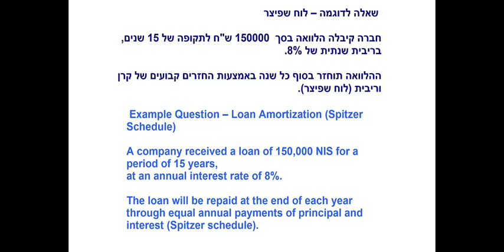Jadwal Angsuran (Amortisasi) Skema Shpitzer: Langkah demi Langkah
CC | 🇮🇩 Subtitle: Bahasa Indonesia | 🇬🇧 Subtitles: English
Dalam video ini, kita akan belajar bagaimana cara menghitung angsuran pinjaman dengan metode Spitzer (Anuitas) — salah satu topik penting dalam dunia keuangan dan investasi.

Video ini adalah panduan komprehensif langkah demi langkah untuk membangun dan menganalisis Jadwal Angsuran Skema Spitzer (Amortisasi). Kami akan memecah proses penghitungan pinjaman secara visual dan mudah dipahami, sangat cocok untuk mahasiswa ekonomi, keuangan, akuntansi, dan profesional yang mengelola utang.

Kami menggunakan contoh lengkap dari pinjaman perusahaan 8 tahun dan menunjukkan cara menangani Restrukturisasi Pinjaman di tengah jalan.

✅ Kami akan menghitung dan membahas:

Angsuran Tetap Tahunan: Menghitung pembayaran tahunan yang konsisten (pokok + bunga) menggunakan metode Spitzer.

Total Bunga: Analisis jumlah total bunga yang dibayarkan sepanjang periode pinjaman.

Sisa Pokok (Outstanding Balance): Menentukan saldo utang yang tersisa setelah periode tertentu (misalnya, 7 tahun).

Angsuran Baru: Menghitung kembali pembayaran angsuran setelah pinjaman direstrukturisasi atau dibiayai ulang dengan suku bunga baru (misalnya, 10%).

📚 Data Soal yang Digunakan:

Pinjaman Awal: 150.000 NIS.

Jangka Waktu Awal: 15 tahun.

Suku Bunga Awal: 8% per tahun.

Restrukturisasi: Setelah 7 tahun, pinjaman dibiayai ulang selama 10 tahun dengan bunga 10%.

💡 Pelajari Konsepnya: Pahami perbedaan antara pembayaran pokok dan bunga di setiap periode dan bagaimana Model Spitzer memastikan angsuran tetap, yang merupakan dasar dari manajemen utang profesional. Tonton hingga akhir untuk melihat grafik dan tabel lengkapnya!